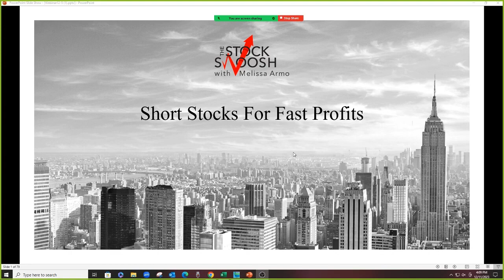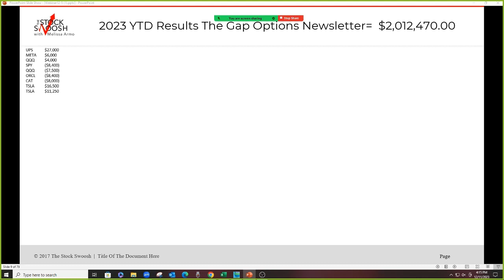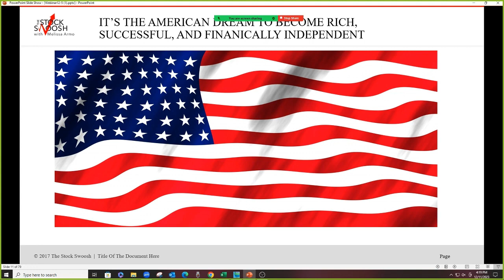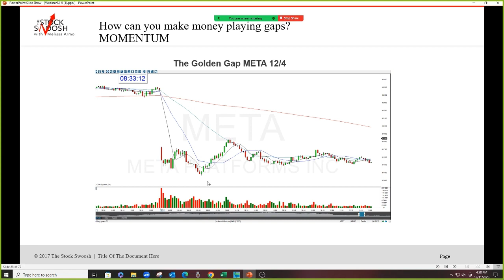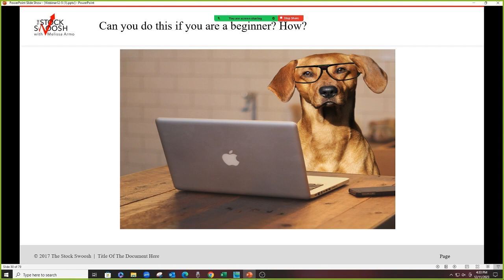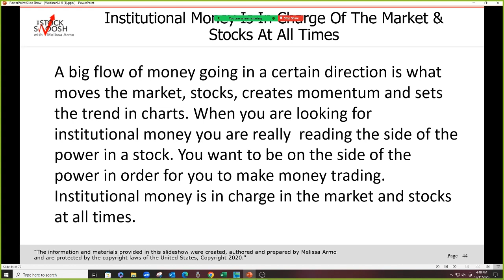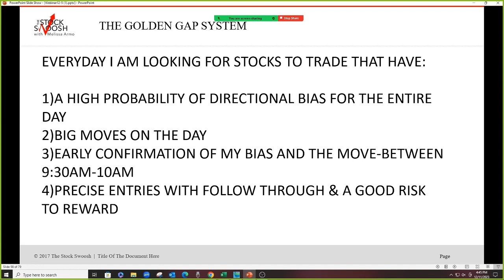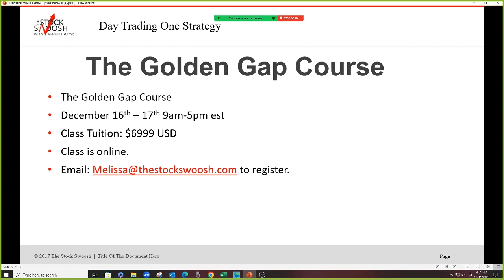Short Stocks For Fast Profits